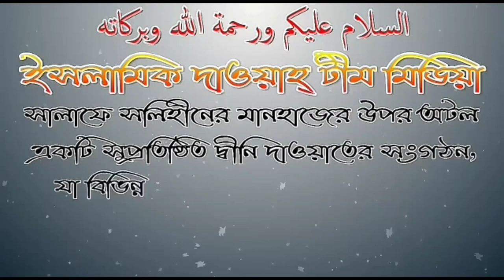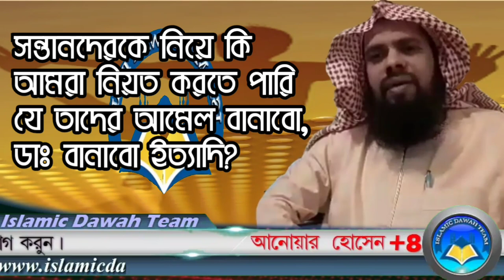সন্তানদেরকে নিয়ে কি আমরা নিয়ত করতে পারি যে তাদের আমেল বানাবো,ডাঃ বানাবো?জামাল গাজী ইবনে সফিউল্লা